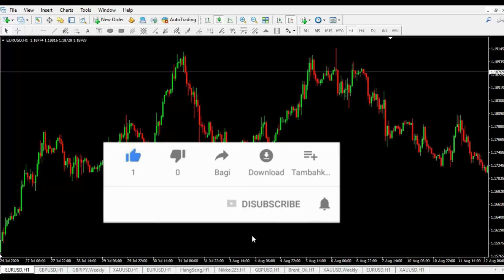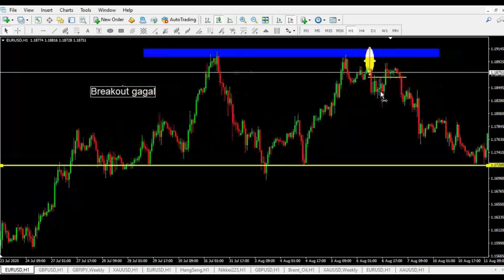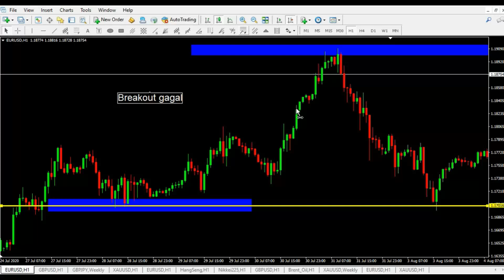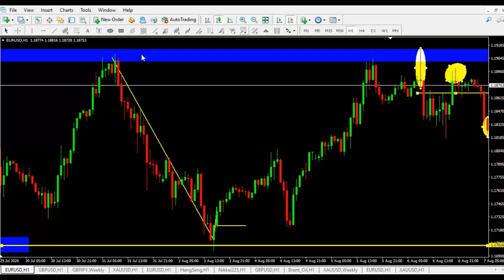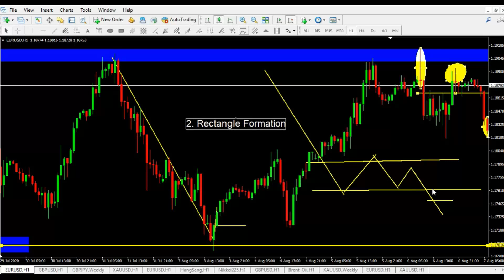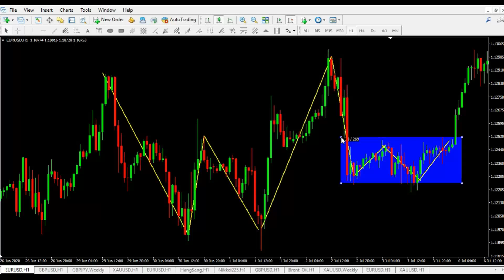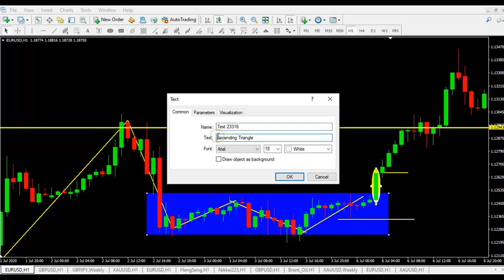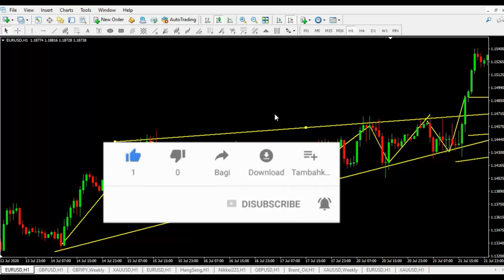3 Chart Pattern Akurasi Tinggi II 3 High Accuracy Chart Patterns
Tidak perlu ribet, karena ada selalu yang lebih mudah. asal faham dan jeli melihat peluang.
No need to be complicated, because there are always ones that are easier. as long as understanding and observant see opportunities.